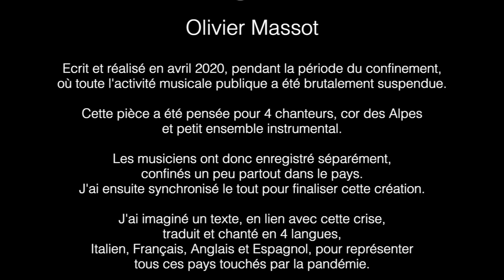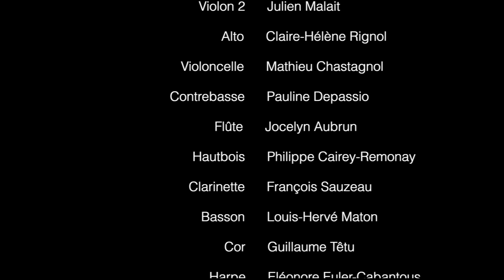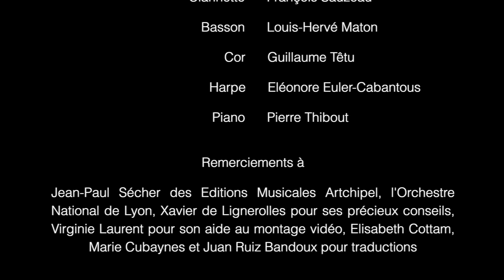Inside - Création d'Olivier Massot, basson solo de l'ONLyon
Olivier Massot, basson solo de l’ONLyon, a composé une pièce 100% en confinement, pour 4 chanteurs, cor des Alpes et ensemble instrumental. La pièce a été créé sur la web-tv d’Artchipel le 9 mai 2020.
Il a souhaité que sa musique traverse les murs et les frontières en imaginant un texte traduit et chanté en 4 langues (italien, français, anglais et espagnol) pour représenter tous ces pays touchés par la pandémie.
👏 Ce projet a été rendu possible grâce à la participation généreuse de l’Ensemble Vocal Tarentule, de Sandro Faïta et de musiciens de l’Orchestre national de Lyon.

Composition, textes, montage son et vidéo réalisés par Olivier Massot.

 L’Ensemble Tarentule
Mezzo-soprano : Marie Cubaynes
Alto : Cecil Gallois
Ténor : Xavier de Lignerolles
Baryton-basse : Vincent-Arnaud Gautier

Cor des Alpes : Sandro Faïta

Orchestre National de Lyon
Flûte : Jocelyn Aubrun
Hautbois : Philippe Cairey-Remonay
Clarinette : François Sauzeau
Basson : Louis-Hervé Maton
Cor : Guillaume Têtu
Harpe : Éléonore Euler-Cabantous
Piano : Pierre Thibout
Violon 1 : Ludovic Lantner
Violon 2 : Julien Malait
Alto : Claire-Hélène Rignol
Violoncelle : Mathieu Chastagnol
Contrebasse : Pauline Depassio

Les Éditions Musicales Artchipel (Jean-Paul Secher)